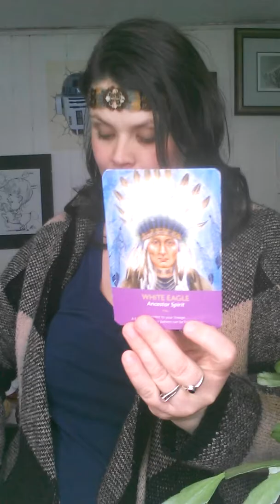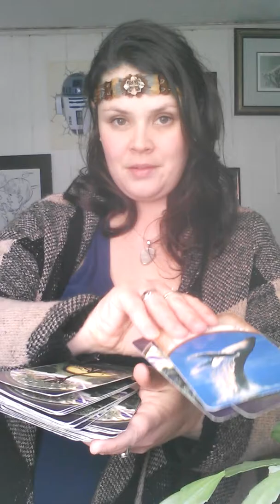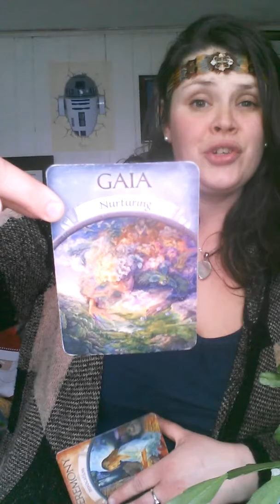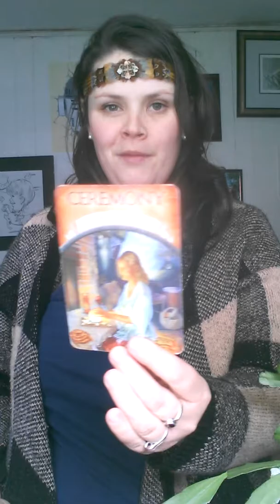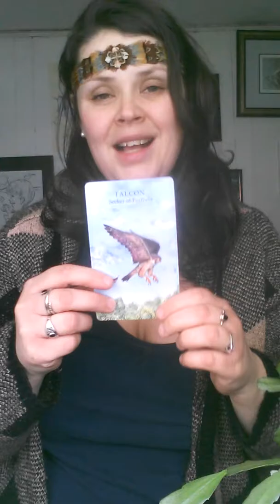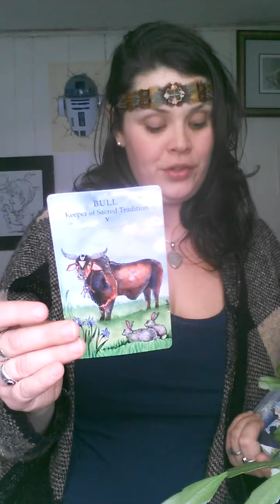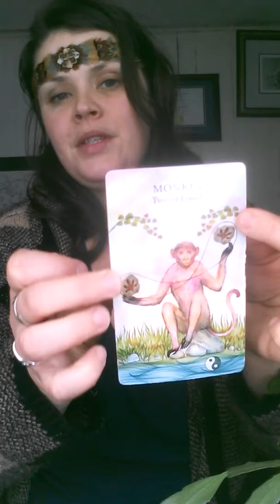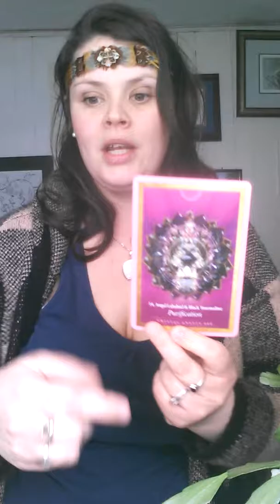Libra February 2020 ♥ Self mastery and seeking new ways of being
Intuitive tarot and oracle reading for the sign of Libra or anyone who felt drawn to this message. Love and light beautiful Souls ♥